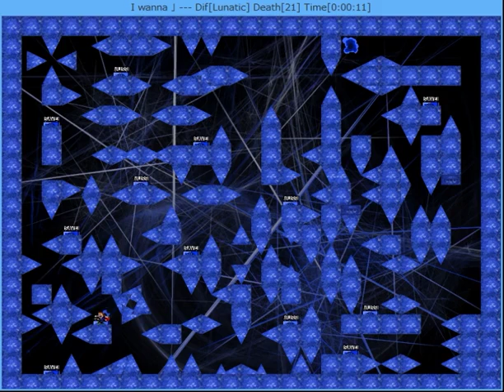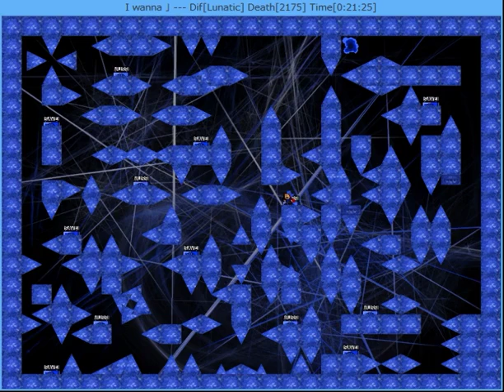I wanna 」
Creator: lie